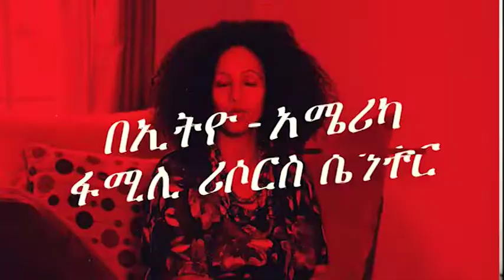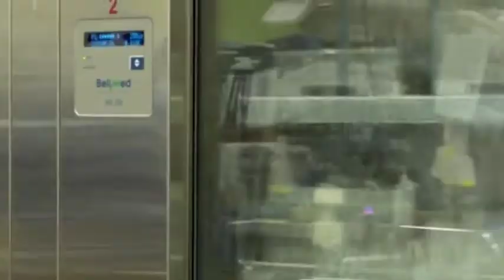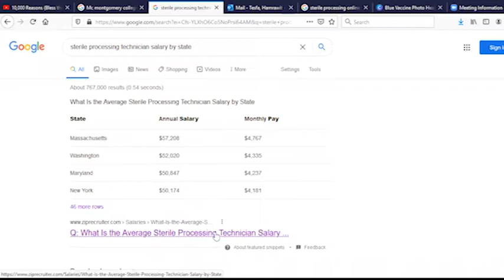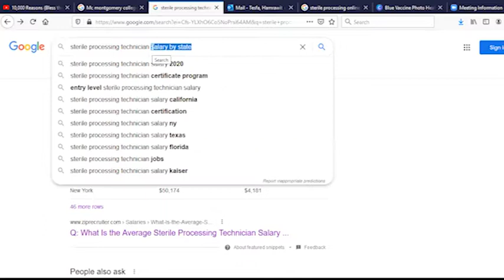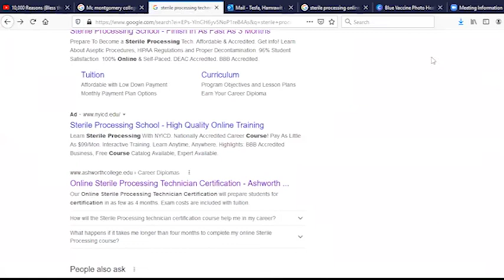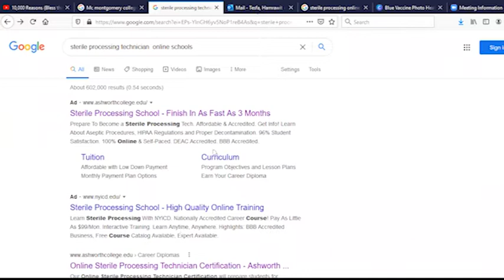የስተራላይዜሽን (Sterilization ) ሙያ ለመማር የሚረዳ ነጻ የትምህርት ዕድል ::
ሆስፒታል ውስጥ ከቀዶ ጥገናጋ የተገናኙ ዕቃዎችንና መጠቀሚያ መሳሪያዎችን ጀርም አልባ እንዲሆኑ ሳይንሳዊ የማምከን ሥራ, Education opportunity on Sterilization.